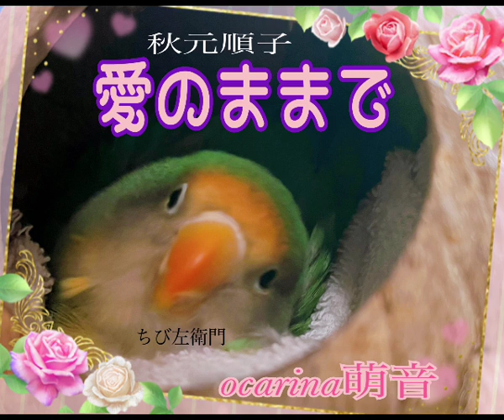愛のままで･･･(秋元順子)オカリナ演奏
オカリナ演歌本より。
ずっと前に YouTube友達のkenさんとコラボをした歌です✨️
自分の記録になかったので 吹きました˙˚ 𓆩 (*´▽`*)✿𓆪 ˚˙
秋元順子さん いいですね💕︎